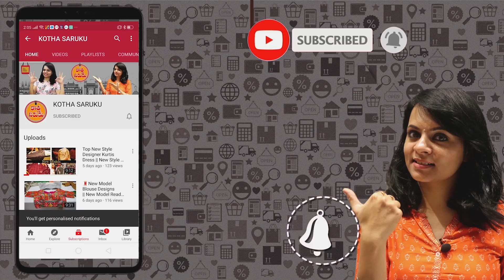ఈ శ్రావణ మాసానికి అదిరిపోయే ఆఫర్స్ !! Low Price Pattu Sarees !! సింగిల్ చీర కుడా Wholesale ధరకే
Jhahnavi Silk Sarees
Wholesale & Retail
#3-4-324, Tobacco Bazar,Secunderabad-500003.
Uppada Pattu, IkkathPattu, Assam Pattu,
Kanchi Pattu, All Fancy Saress